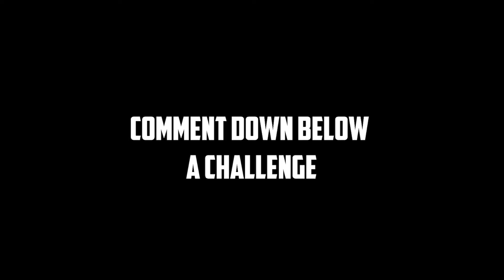fivver life coach part 2